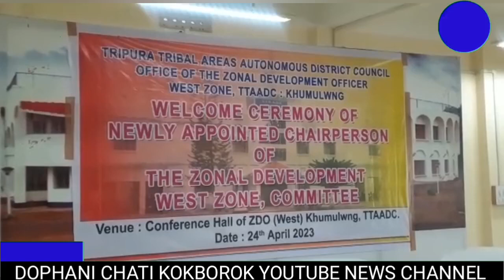West Zonal chairman.Samwng tangnani Barja Mankha bg Tony Debbarma.